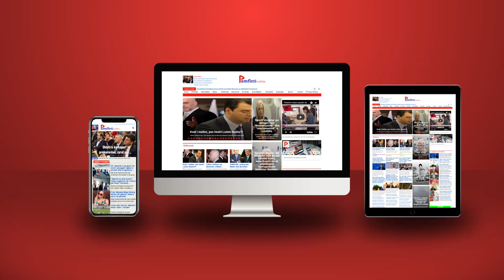Vrasësi i Nikulajt nga zona e Shkodrës, autorët kishin akses në kamerat e kompleksit 'Coral'